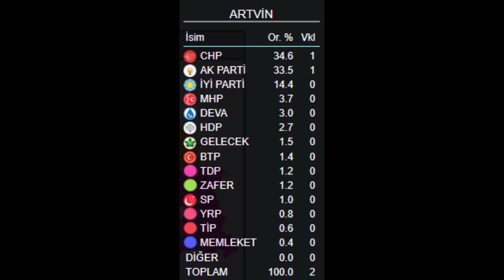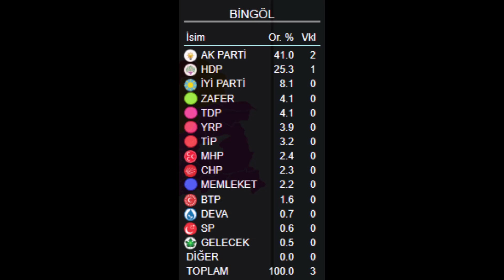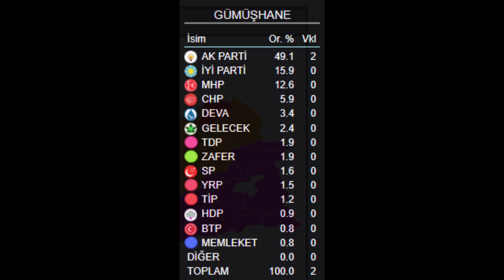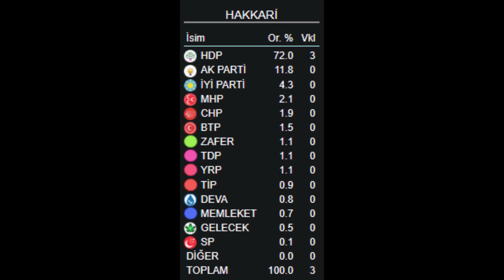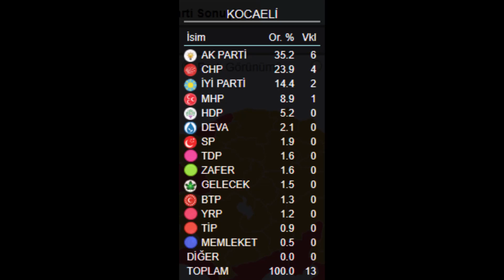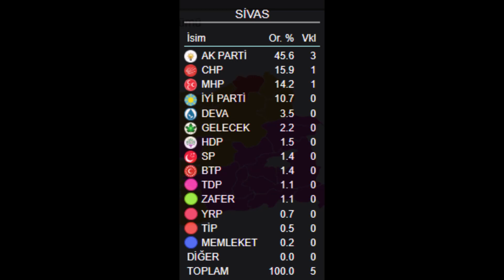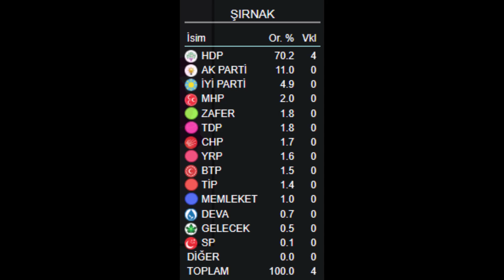Kasım 2022'de Yapılan Bütün Anketlerin Ortalaması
Bu video Kasım 2022'de yapılan bütün anketlerin ortalamasıdır. 81 il anket mevcuttur. İstediğiniz ili videodan bulup sonucuna bakabilirsiniz. Bu kesinlikle kendi yaptığım anket değildir. Sadece Kasım ayında yapılan anketlerin ortalamasıdır. Kesinlikle siyasi görüşüm değildir.